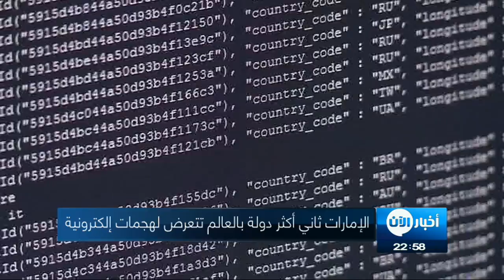30-6-2017 | موجز الحادية عشرة لأهم الأخبار من#تلفزيون_الآن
أبرز العناوين:
"أنقذوا الأطفال": قطع المساعدات عن الصومال يعرض 20 ألف طفل للمجاعة